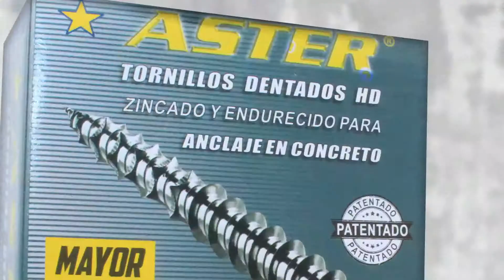NUEVO - Tornillo Para Anclaje En Concreto /ASTER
Tornillo Para Anclaje En Concreto /ASTER

Sobre Nosotros

Aster se dedica a la producción y desarrollo de productos de alta tecnología. Somos el especialista en tecnología de fijación moderna. Nuestros empleados están constantemente desarrollando nuevas ideas, ampliando la gama diversa de tornillos Aster y estableciendo productos de calidad "Made in Taiwan" para artesanos, aficionados a la empresa y minoristas especializados de todo el mundo.

Conozca nuestros productos aquí en varios videos: desde tornillos para concreto hasta tornillos para madera hasta tornillos AT-Drive. El canal oficial de Aster en YouTube ofrece no solo la presentación del producto, sino también consejos útiles sobre bricolaje e instrucciones creativas sobre cómo hacerlo usted mismo.
Me gustaría usar esto para YouTube.

Pueden verlo y traducirlo al español, por favor.